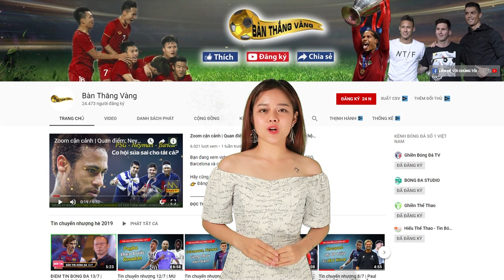Zoom cận cảnh | Những lý do HLV Solskjaer cần giữ bằng được David De Gea ở lại M.U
Bạn đang xem video: Zoom cận cảnh | Những lý do HLV Solskjaer cần giữ bằng được David De Gea ở lại M.U